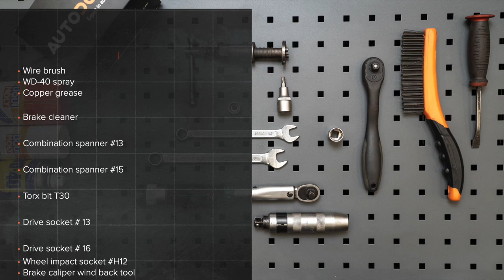Hvordan bytte bak bremseskiver der på MERCEDES-BENZ B200 (W245) [AUTODOC-VIDEOLEKSJONER]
Hvordan bytte bak bremseskiver MERCEDES-BENZ B200 (W245) 2.0 Hatchback 2005–2011 [AUTODOC-VIDEOLEKSJONER]

Bremseskiver for kjøretøyet MERCEDES-BENZ A-Class (W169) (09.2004–06.2012) bør som regel erstattes i én og samme prosedyre. Det er imidlertid noen små forskjeller, på grunn av spesifikke egenskaper ved kjøretøyets design.

🛠️ Verktøyene du trenger for å erstatte bak bremseskiver:
- stålbørste
- WD-40 spray
- bremserens
- kobberpasta
- pipenøkler nr.13
- pipenøkler nr.16
- hjulpipe №H12
- skrallenøkkel
- momentnøkkel
- svingjern
- bremsestempelverktøy
- slagskrutrekker
- brekkjern
- stoppekloss